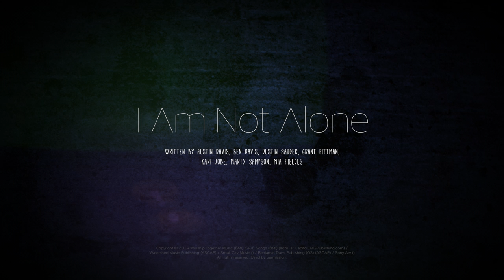I Am Not Alone // Kari Jobe // New Song Cafe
Revisiting the worship song 'I Am Not Alone' from Kari Jobe. Hear the story behind the song, learn how to play it, and watch the acoustic performance. Get charts and resources here: